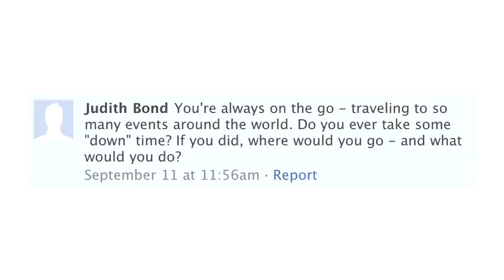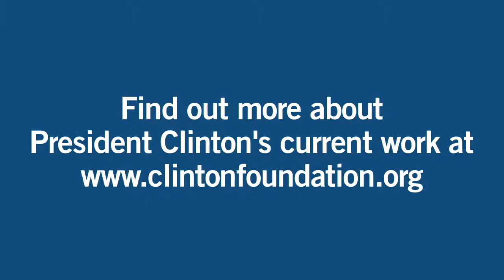Hoe communiceert 'n moderne politicus?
Kijk Heren en Dames politici; Zóóóó moet het nou met die "nieuwe media"!